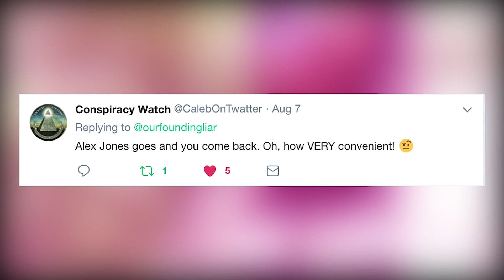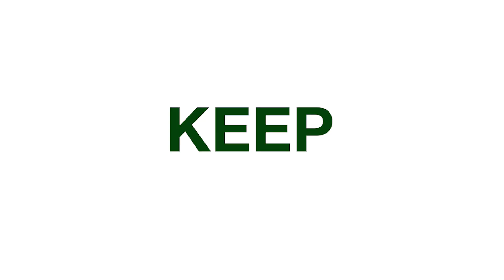Where Have I Been, Why Is Alex Jones Involved, and The Future of My Channel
IM BACK.